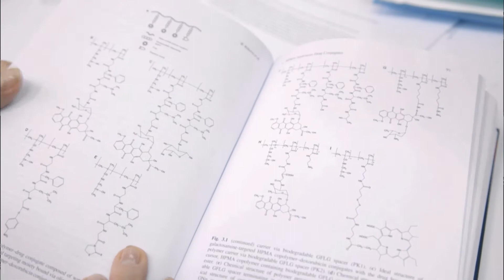Blanka Říhová - Synthetic polymeric drugs to combat cancer (ceremony)